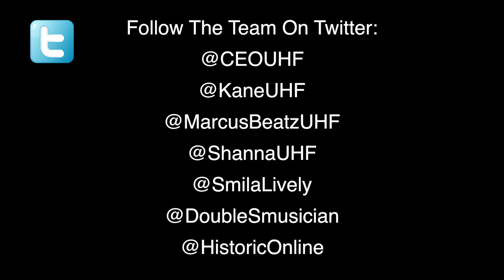Smila ft. Double s & Kane-The Making Of Lively(Studio Session)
URBAN HIT FACTORY